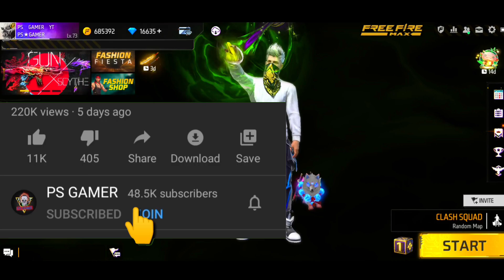WISHING TREE EVENT FREE REWARDS 🤩| FREE FIRE NEW EVENT | NEW BERMUDA DREAMS EVENT | GARENA FREE FIRE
How to get free rewards in Bermuda Dreams event
Wishing tree event in free fire
Free fire wishing tree event
How to complete wishing tree event in free fire
Wishing tree in free fire
Wishing tree event free rewards
Tonight update in free fire
Tonight update of garena free fire